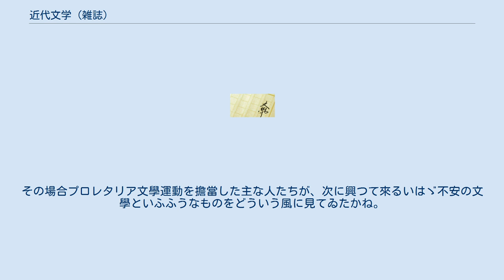近代文学 (雑誌)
『近代文学』（きんだいぶんがく）は、第二次世界大戦後に刊行されていた日本の文芸雑誌である。
 1945年（昭和20年）、荒正人・平野謙・本多秋五・埴谷雄高・山室静・佐々木基一・小田切秀雄の7名の同人によって創刊され、1947年（昭和22年）7月に第一次同人拡大により久保田正文・花田清輝・平田次三郎・大西巨人・野間宏・福永武彦・加藤周一・中村真一郎が加わった。
その後も同人拡大が行われた。
創刊当時の同人たちは、多くが戦前のプロレタリア文学運動の末端にいたが、戦時中の経験をとおして、文学の自律性を訴えることの大切さを主張とした。
創刊号と第2号とで、小林秀雄、蔵原惟人という文学的に対極にあると思われていた二人を座談に呼んだというのも、かれらの観点を示している。
 その後、かれらの多くは新日本文学会に加入したが、会の主流であった旧プロレタリア文学の流れとは距離をおいた。
荒・平野と中野重治との、（批評の人間性）論争は、そのあらわれであった。
 1964年（昭和39年）に終刊。
 1960年（昭和35年）に（近代文学賞）を設け、『近代文学』誌上に掲載された作品から優秀なものに授賞することとし、吉本隆明、辻邦生たちが受賞した。
終刊の1964年（昭和39年）まで、5回続いた。
 GHQが公職追放令を発布して間もない1946年（昭和21年）1月12日、雑誌「近代文学」の座談会「コメディ・リテレール 小林秀雄を囲んで」で小林は、出席者の本多秋五による小林の戦時中の姿勢への言及を受けて以下のような発言を行った。
 僕は政治的には無智な一国民として事変に処した。
黙って処した。
それについて今は何の後悔もしていない。
 大事変が終った時には、必ず若しかくかくだったら事変は起らなかったろう、事変はこんな風にはならなかったろうという議論が起る。
 必然というものに対する人間の復讐だ。
はかない復讐だ。
この大戦争は一部の人達の無智と野心とから起ったか、それさえなければ、起こらなかったか。
 どうも僕にはそんなお目出度い歴史観は持てないよ。
僕は歴史の必然性というものをもっと恐しいものと考えている。
 僕は無智だから反省なぞしない。
利巧な奴はたんと反省してみるがいいじゃないか。
 伊吹武彦主宰の雑誌『世界文學』1946年10月号に近代文學同人による座談会「近代文學の反省」が掲載された。
 平野　近代文學を語る――といふ座談會のテーマは、世界文學の觀點からと、日本の近代文學といふ點からと解釋されるわけですが、まあ身近かな近代日本文學の成立ちその確立といふやうな問題から、世界文學的觀點まで押しひろめて行つたらどうかと思ふのです。
ひとつ――プロレタリア文學運動における個人の位置、もつとひろくプロレタリア文學運動といふものが現在の立場から見て、どういふプラスとマイナスとを持つてゐたかといふ點で山室君、何か意見ない？ 山室　マルキシズムの理論からいへば、だいたい個人の意識といふものは、社會の経済的政治的な發展の上部構造として、獨立な意識といふものをあまり認めないわけだね。
さうなると、結果としては現實追随といふ傾きがどうしても出て来ると思ふ。
そこで戰争になつたんだから仕方がない、なるべくソツとやりすごさうといふふうにも考へられるわけだがね。
一方に……。
 埴谷　うん。
もつと理想的な形でいへば、戰争になつても戰争に反對しようといふ、もつと積極的な立場も一つの假定としてはとり得たわけなんだね。
さういふことをしないで仕方がないんだといふ具合に受け流して來た。
そこが非常にマイナスの面ぢやないかと思ふね。
 佐々木　仕方がないとは考へてゐなかつたんだらう。
やはり内心では戰争に反對してゐたわけだね。
戰争は勿論嫌惡してゐたわけだよ。
だけど、現實の努力として戰争に反對ができない、反戰運動もできないといふことにたいする痛切な自己批判ね、さういふものはなかつたんぢやないか。
 埴谷　さうなんだ。
僕が仕方がないといふのは、反對できないといふことにたいして、今度は反對できないならできないで、自分の個人にたいする再認識を明白にしなかつた點をいふのだがね。
さういふことの淵源は、プロレタリア文學における個人、もつと具體的にいへば、プロレタリア文學の中における小ブルジヨア、インテリゲンツイアの自主的ないろいろな働き、さういふものにたいして傳統的に非常に輕く考へる、といふやうなことがあつたんぢやないかと思ふのだね...